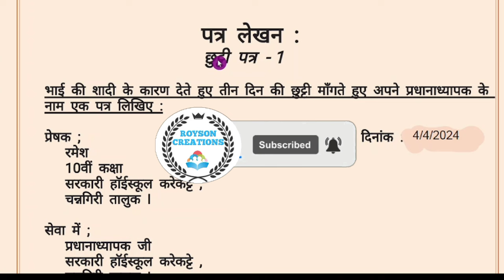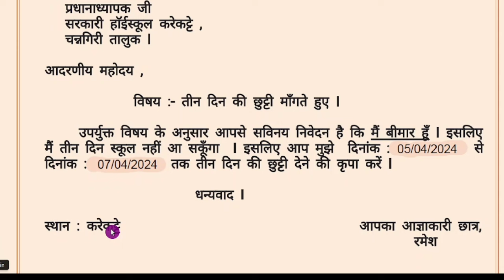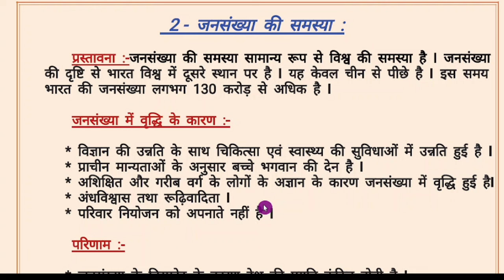SSLC Hindi Pathralekhana and Niband 2024 | 10th Hindi Letter Writing and Essay Writing 2024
10th Hindi Question Paper 2024 With Answers

KSEAB ಮಾದರಿ ಪ್ರಶ್ನೆ  ಪತ್ರಿಕೆಯ ಎಲ್ಲಾ ವಿಷಯಗಳ ಸಂಪೂರ್ಣ ಉತ್ತರಗಳೊಂದಿಗೆ